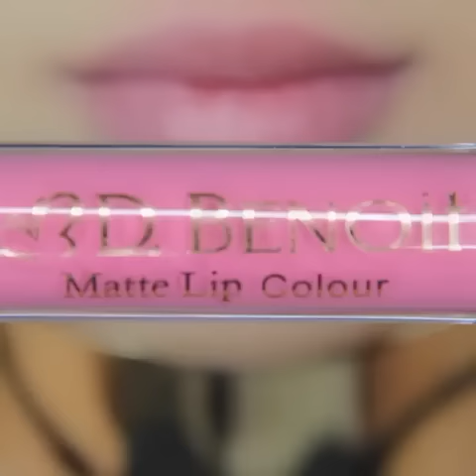Buze mari si frumoase.